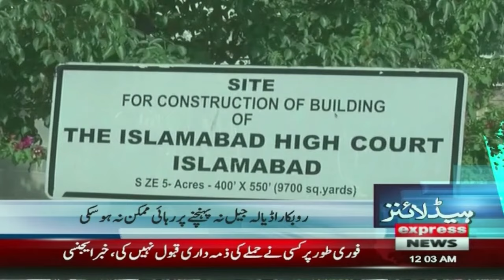Big Shock For PTI | Govt Big Victory | 12 AM News Headlines | 24 OCT 2024 | Pakistan News